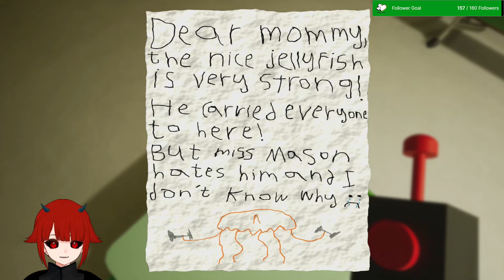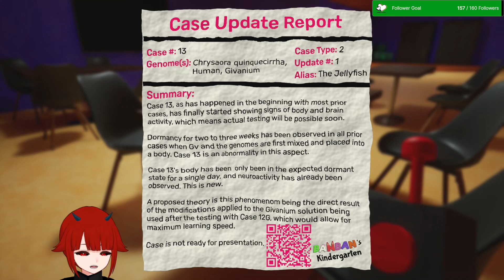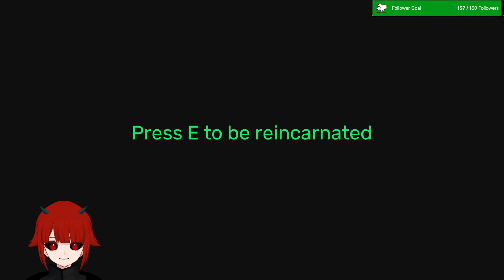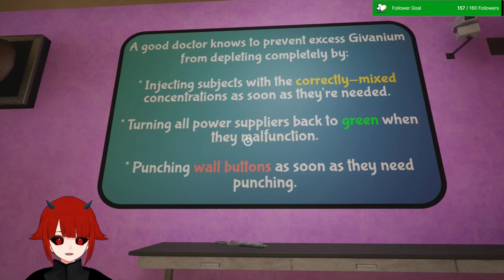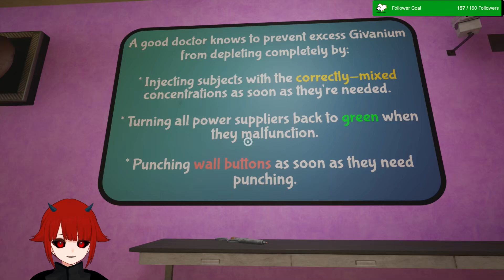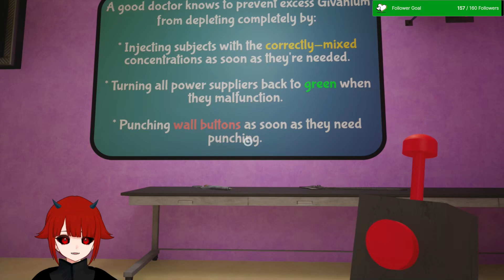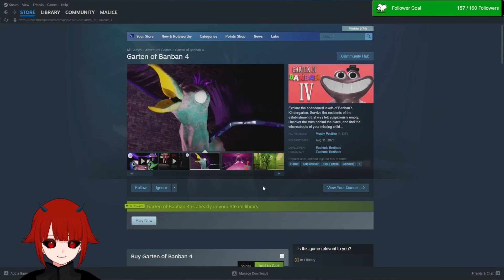Garten of Banban 3